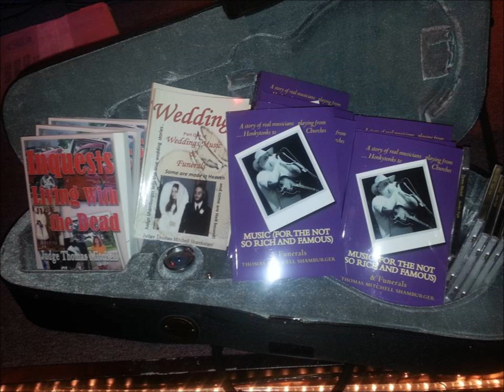8 ROLLING ON THE RIVER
down on the river again or should i say up over the river. Which is faster an 18 wheeler or a wheelchair? Learn gambling secrets. How to walk away with a small fortune!